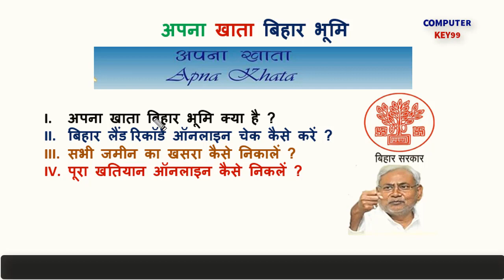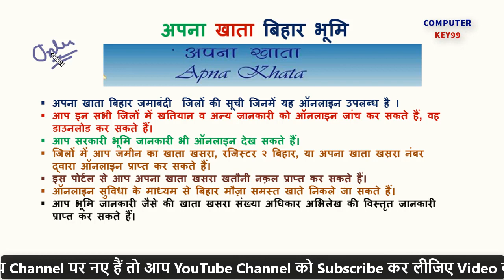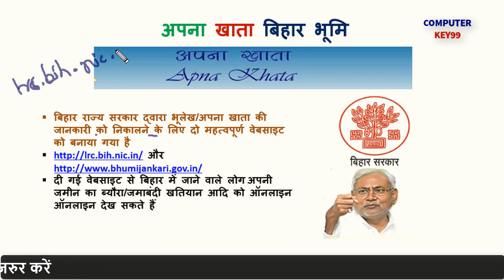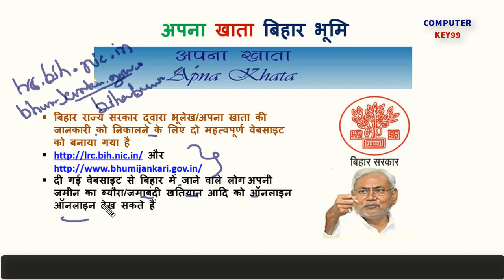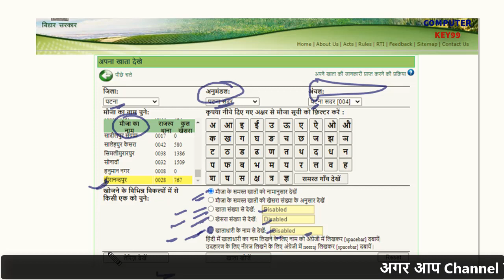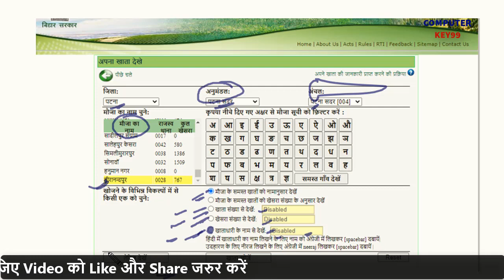अपना खाता बिहार भूमि | apna khata bihar bhumi | how to find bihar apna khata khesra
Topic:
apna khata bihar bhumi
apna khata bihar
jamin ka khata number kaise nikale
bihar khata khesra
apna khata dekhe
बिहार का खाता खेसरा
बिहार भूमि स्वामित्व प्रमाण पत्र
राजस्व एवं भूमि सुधार विभाग
बिहार में ज़मीन नेट पर कैसे चढ़ाते है

जमीन से संबंधित अगर आप समस्या से जूझ रहे है तो आप कमेंट कर के पूछ सकते हैं हम वीडियो के माध्यम से आप के सवाल का जवाब देने का प्रयास करें गै